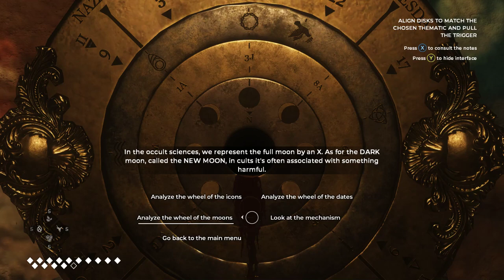The Council Episode 3, Part 3 / Demons? Unlocking the Vault's Grand Puzzle!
A brand new take on story driven games with the introduction of RPG elements! The Council sees us in 1973 as Louis who is investigating the disappearance of his Mother. Deception, half truths and massive manipulation, will we solve the mystery or get caught up in the lies?